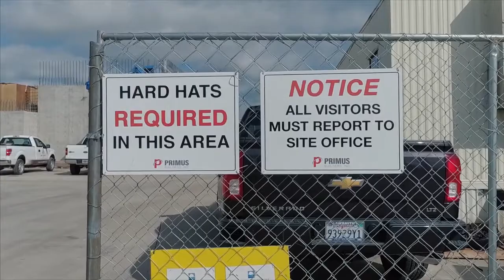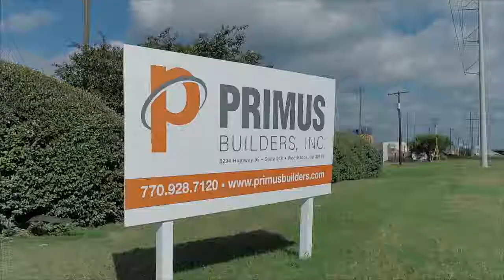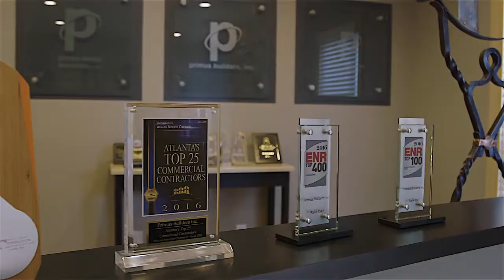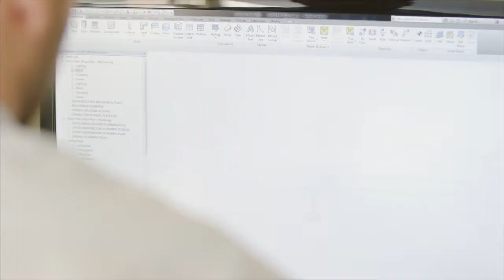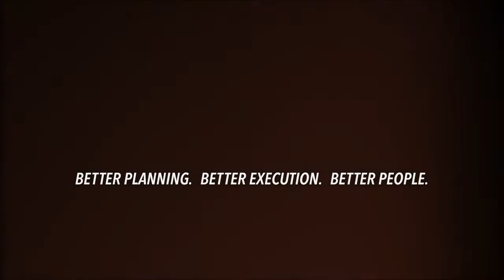Primus Tough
What does Primus Tough mean? It means having the willingness to do whatever it takes to get the job done and get it done right. It means putting your heart, soul, and body into a project and standing behind your work. Primus Tough means being there through every challenge a build has to offer and looking on with pride at its completion. Do you take pride in what you do? Do you go the extra step to be the best? Are you Primus Tough?